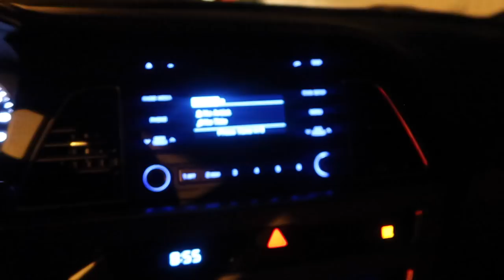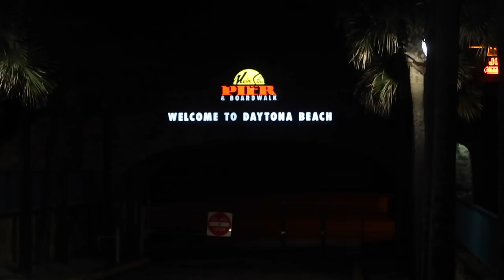HE IS ACTING UP!!! | PREGNANT DD | DAYTONA VLOG DAY 2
Baby Registry